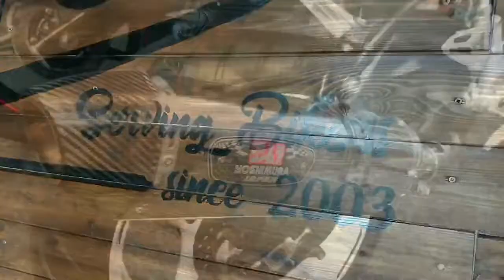JORDAN BIKES BIG FAT SALE - DOZENS OF BIKES REDUCED